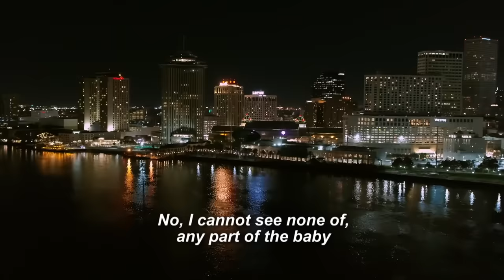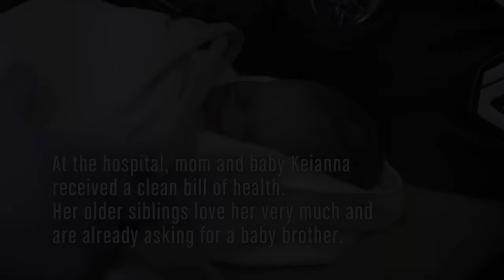Nightwatch: Lori Delivers a Baby | A&E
Lori arrives just in time to deliver a baby out in the field, in this emotional scene from Season 6, Episode 7.